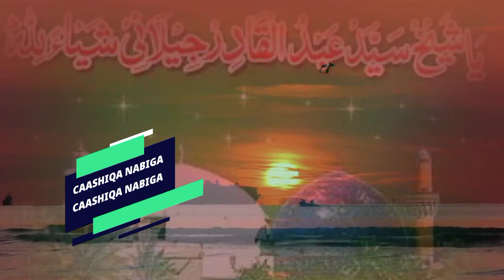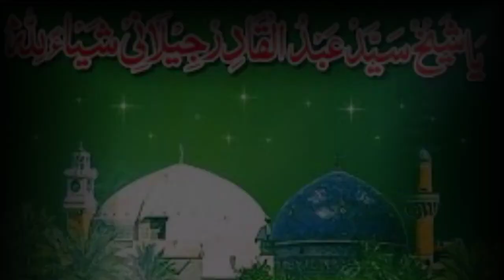qasiido sheekh jiilaani ( RC )